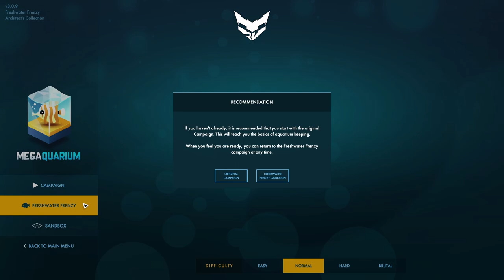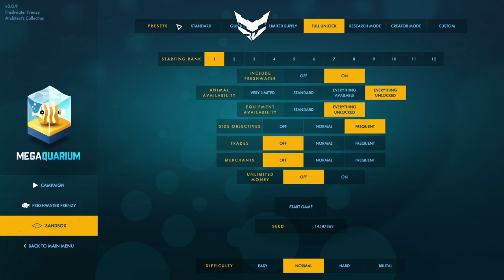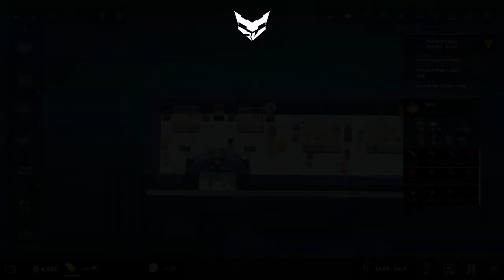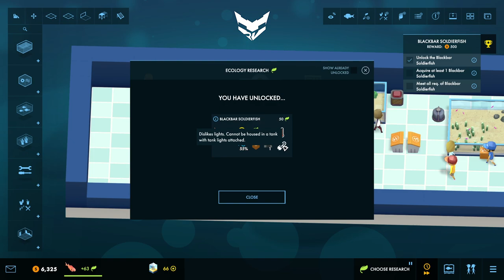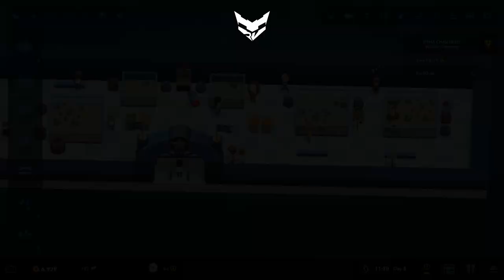Mengelola Wahana Aquarium | Megaquarium Gameplay Indonesia 1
video ini asyik? seru? aneh? gak jelas? bermanfaat? silahkan LIKE / DISLIKE.